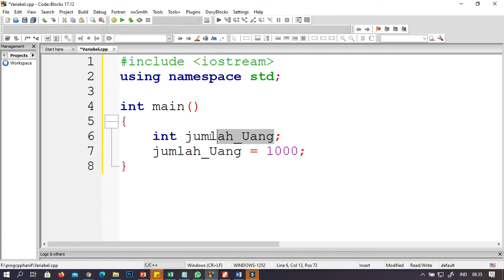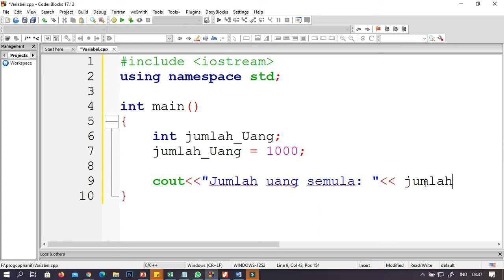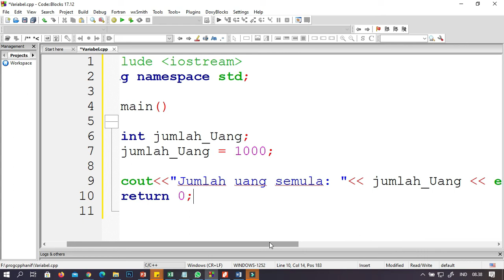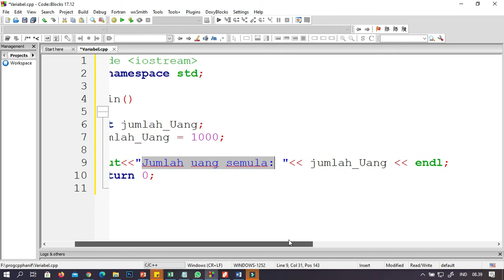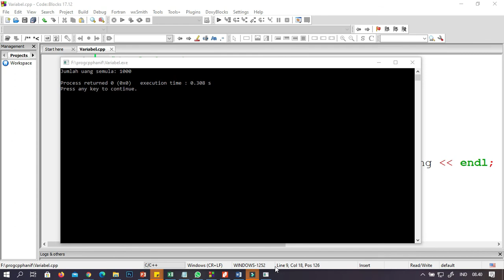pembuatan variabel integer